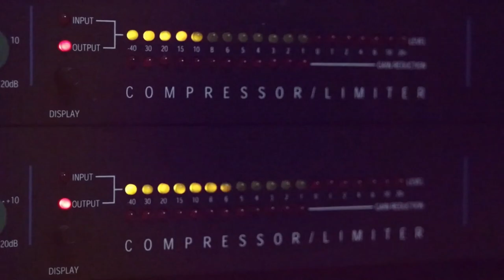حلاقة عريس2020 باسل جبارين حفلة عاهد اسعد ارطاس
دحيه سالم
  دحيه ايمن
 دحيه معين
 دحيه الزعبور
  دحيه عماد
  دحيه يا
  دحيه يوسف
  دحيه ابو
  دحيه بدويه